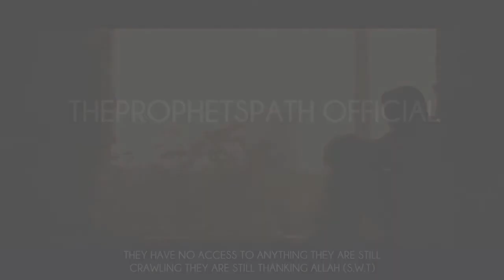You Must Thank Allah